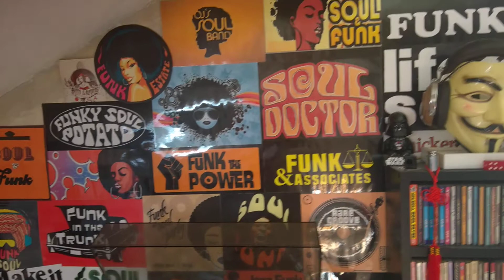goody goody it look like love